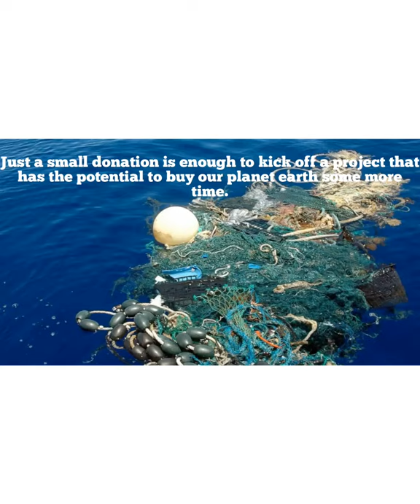Ocean Pollution from Trash Ad Campaign